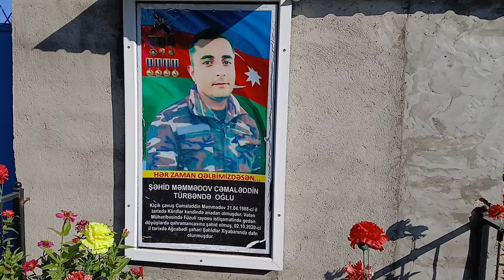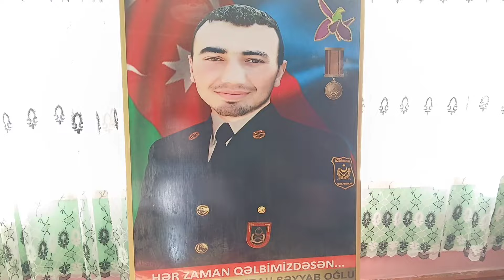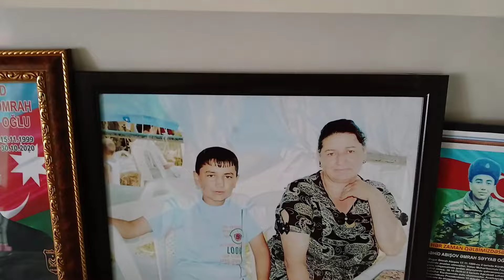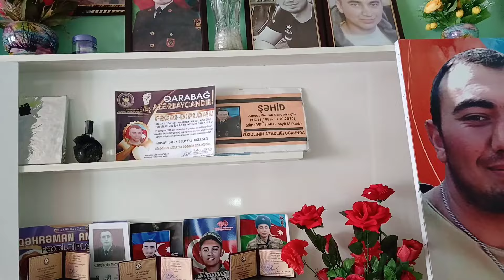2 Dəfə Övladının Şəhid Xəbəri Gəldi Amma 3 Cü Səfər🥀🥀🥀🇦🇿